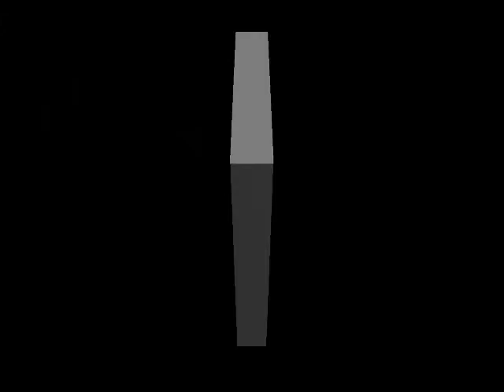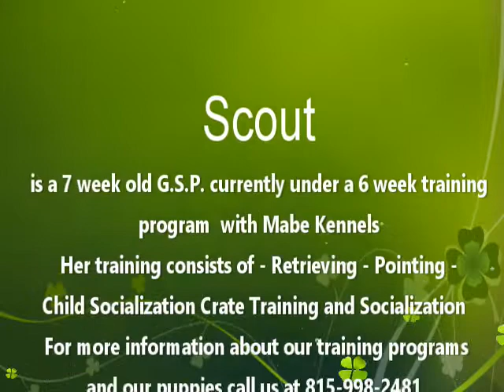German Shorthaired Pointers Scout Retrieving at 7 Weeks old